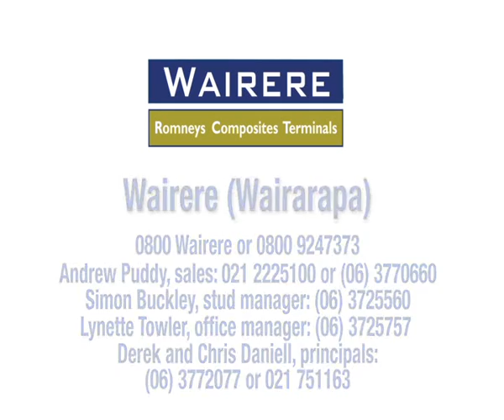Wairere Romney Rams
Wairere Romney Ram Clients provide feedback on why they have decided to buy from New Zealands numbrer one Ram Breeder.